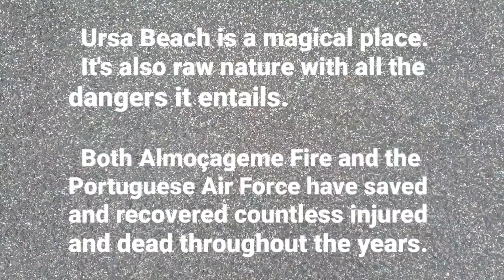Air Evac - Ursa Beach - September 16th, 2021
Someone got injured and after assessing the situation, Almoçageme Firemem opted for calling an Air Evacuation. An EH-101 Merlin from the Portuguese Air Force was dispatched and the injured person taken to the hospital.